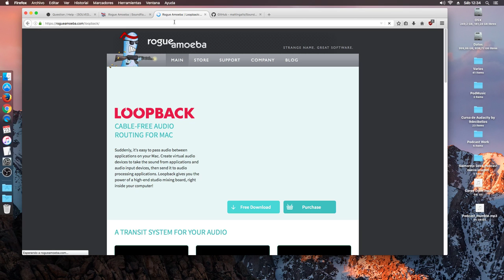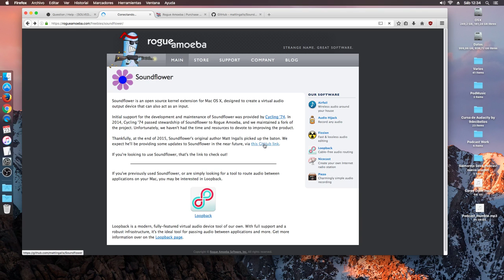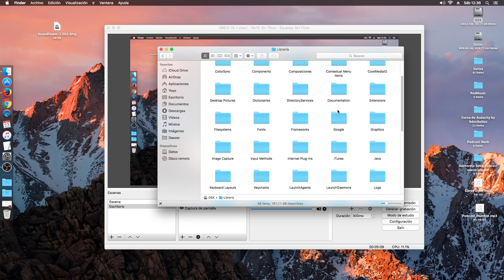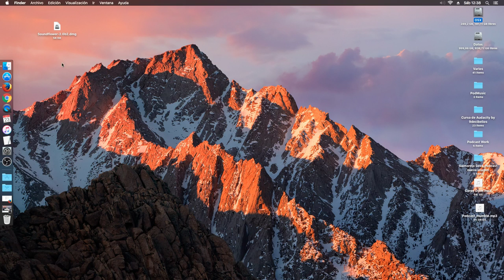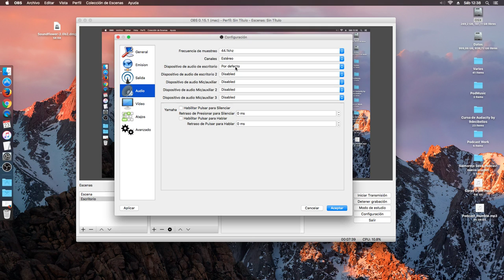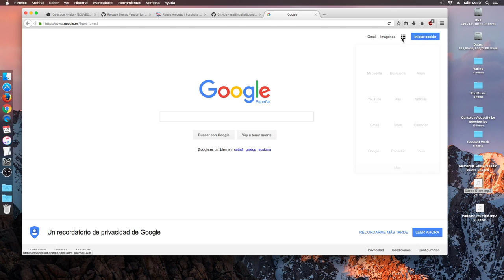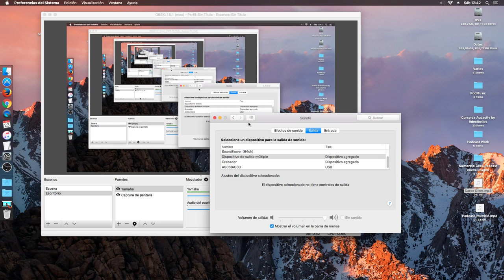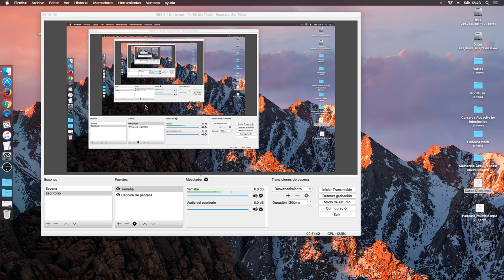Cómo capturar el audio del escritorio en OBS usando Soundflower en macOS El Capitan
Si usas OBS Studio en macOS El Capitan y al mismo tiempo que te grabas con tu micro quieres grabar los sonidos de cualquier fuente de audio de tu sistema, te enseño a hacerlo usando Soundflower.